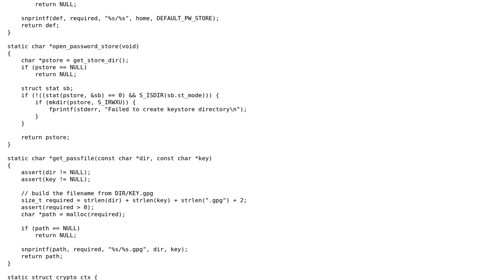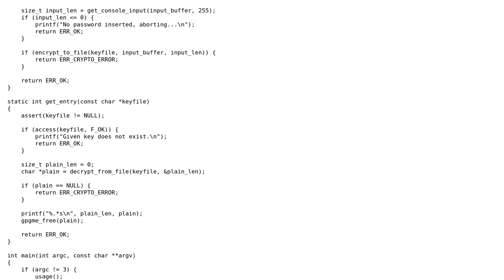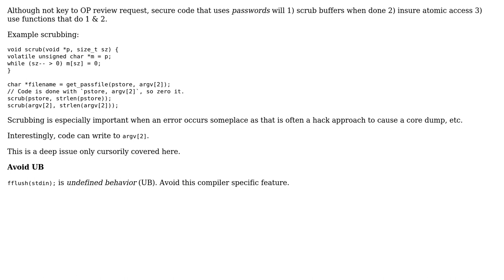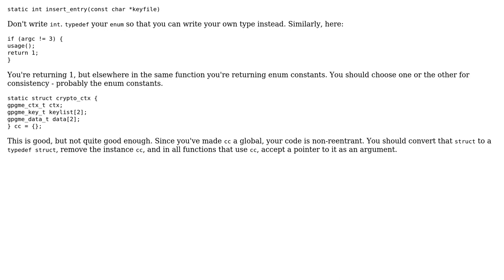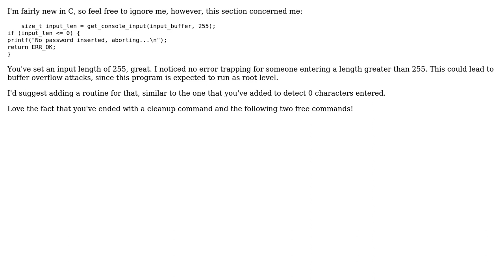Code Review: A simple password manager in C (3 Solutions!!)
Code Review: A simple password manager in C

With thanks & praise to God, and with thanks to the many people who have made this project possible! | Content (except music & images) licensed under CC BY-SA | Music | Images & others | With thanks to user Reinderien user KoshVorlon user flowit user chux - Reinstate Monica and the Stack Exchange Network Trademarks are property of their respective owners. You are responsible for your own actions.